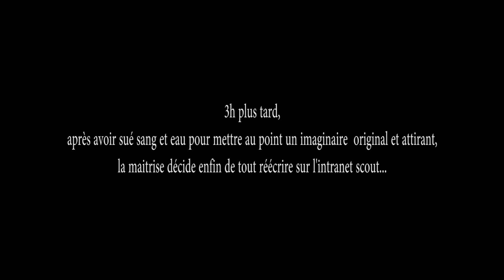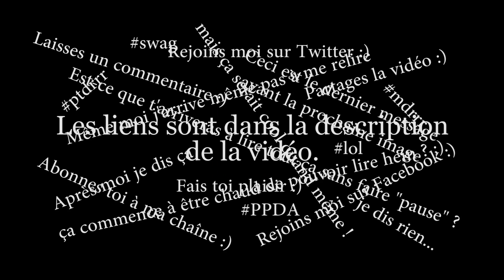Les Petits Secrets sous la Tente #2 - Le Dossier de camp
Voilà l'épisode  de l'émission.
En espérant que vous aimerez :)
Bon visionnage

Musiques :
The Lord of the Ring : A Storm is Coming : Howard Shore
We don't speak americano : Yolanda Be Cool vs. DCUP
Psycho : Bernard Herrmann
Urgences : James Newton Howard
Paris d'Avenir : Amplitude